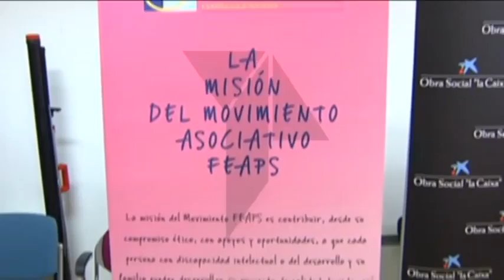Comienza una nueva etapa del Club de Lectura Fácil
Arrancan de nuevo en la Biblioteca Regional de Castilla-La Mancha los clubes de lectura. El destinado a dar más accesibilidad a las letras a personas que lo necesiten funcionará por segundo año consecutivo después de la buena experiencia cosechada.